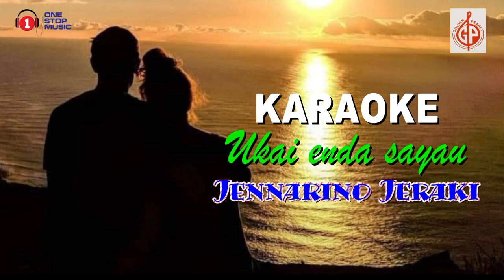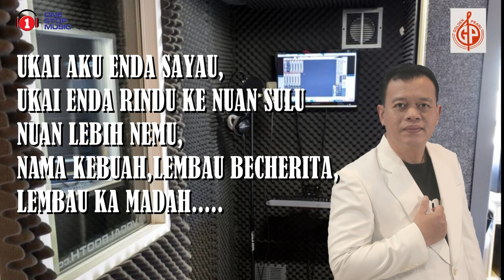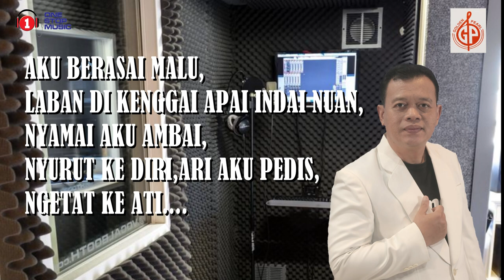Karaoke (Ukai Enda Sayau) Jennarino Jeraki.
Karaoke (Ukai Enda Sayau)
Singer:Jennarino Jeraki
Music arangger:Lakuang Ading
Composer:Lakuang Ading
Gitar:Ernest Undi
Publisher:Golden Pearl recording studio sdn.bhd.